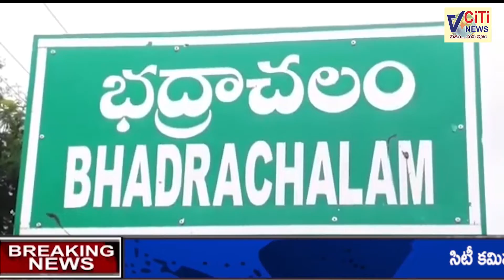PRIME TIME NEWS BULLETIN | 16-07--2022 | VCITI NEWS .